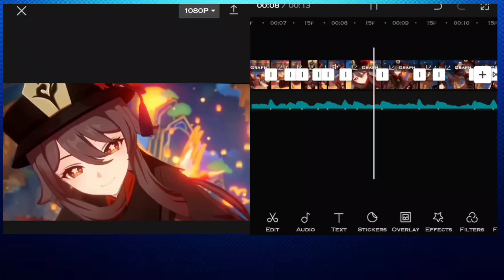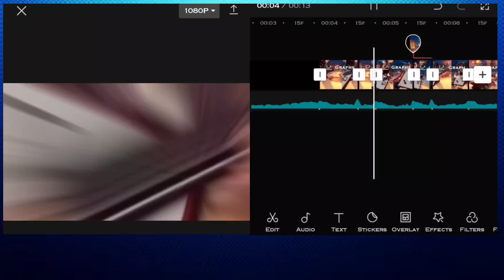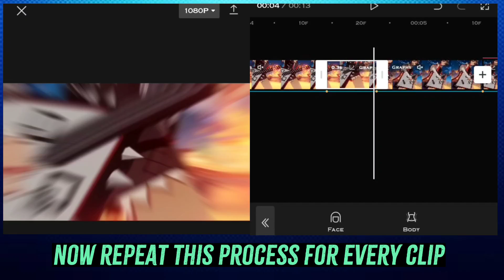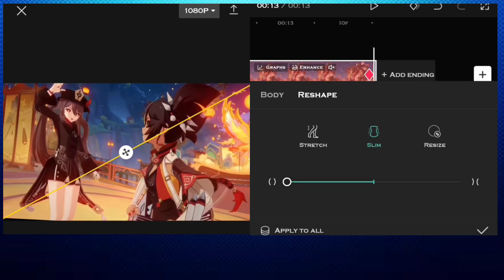Turbulent Effect | Capcut Tutorial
Turbulent Effect
Turbulent Effect On capcut
how to make turbulent Effect on capcut
Turbulent Effect capcut
Capcut turbulent Effect
Capcut turbulence effect
turbulence effect on capcut
Capcut edit tutorial
capcut tutorial
tutorial turbulent capcut amv
turbulent + shake capcut tutorial amv
smooth turbulent capcut tutorial
turbulent tutorial after effects
smooth turbulent capcut tutorial amv
smooth turbulent capcut amv tutorial,turbulent tutorial
smooth turbulent + twitch shake

Song - Demon Slayer Nezuko Theme - Rifti Beats